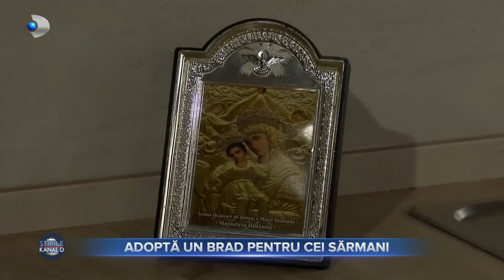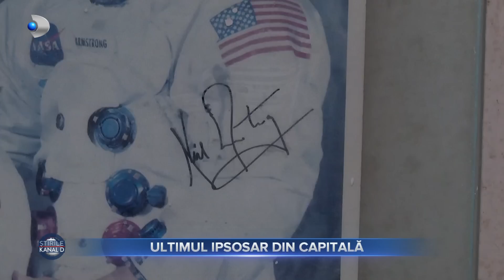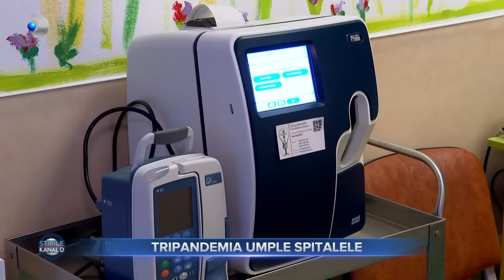Stirile Kanal D (12.12.2022) - De la primavara, la ger! Cum va fi vremea? | Editie de dimineata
00:00 - Intro
00:01 - Dupa cea mai calduroasa zi de 11 decembrie din ultimii 30 de ani, vremea se raceste brusc. De la 20°, cat am avut in weekend, temperaturile scad si vom avea parte de ger.
03:16 - Studentia este cea mai frumoasa parte a vietii, dar si destul de grea, ar spune unii.
07:20 - Saracia este si mai apasatoare in perioada sarbatorilor pentru familiile fara posibilitati. Abia au ce pune pe masa, asa ca la un pom de Craciun nici nu indraznesc sa viseze.
10:30 - Aproape 4 milioane de romani vor primi bani in plus de la stat. Este vorba despre un ajutor de 1.400 de lei pentru energie.
13:58 - Daca vreti sa calatoriti cu avionul in aceasta perioada, dar nu stiti  ce sa faceti cu animalul de companie, aflati ca il puteti lua cu dumneavoastra.
15:56 - O zi petrecuta la Targul de Craciun din capitala ajunge sa coste la fel de mult precum un city break intr-o capitala europeana.
18:24 - Ce au in comun statuia lui George Enescu si ornamentele din Casa Poporului? Ei bine au fost modelate de aceleasi maini dibace. De 67 de ani, Maria Radulescu da viata ipsosului si creaza adevarate opere de arta.
21:09 - Valul urias de viroze paralizeaza rand pe rand spitalele din toata tara. Medicii sunt alertati de agresivitatea manifestata anul acesta de virusuri.
23:55 - Iarna racim mult mai des decat in mod obisnuit, iar virozele ne dau batai de cap. Iata din ce cauza sezonul rece ne doboara la pat.
25:35 - METEO | Cum va fi vremea azi?